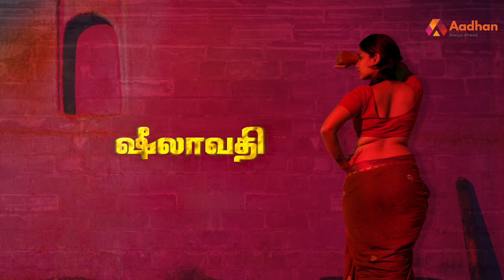Sheelavathi - A bio of a prostitute | Motion Poster | Aadhan Originals | Aadhan Tamil